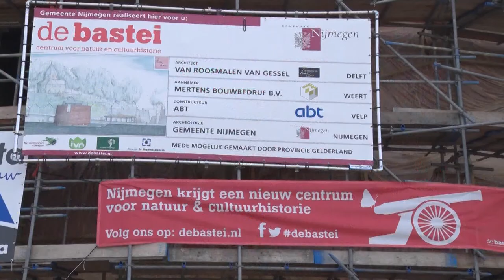Kort nieuws maandag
++ Natuurmuseum Nijmegen sluit de deuren ++ Gratis de Stevensloop meelopen ++ Kermis in Nijmegen in volle gang ++